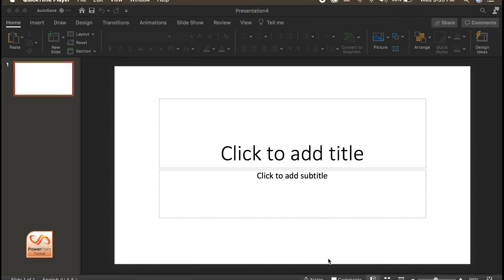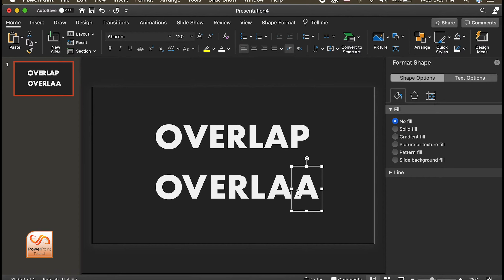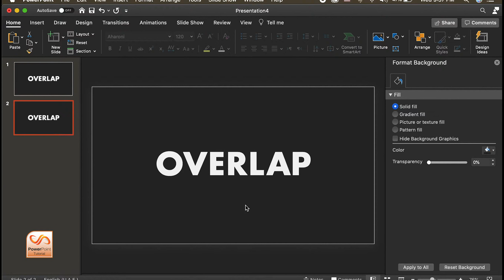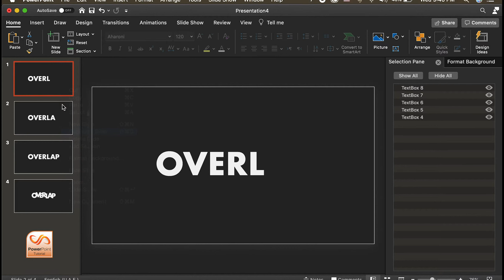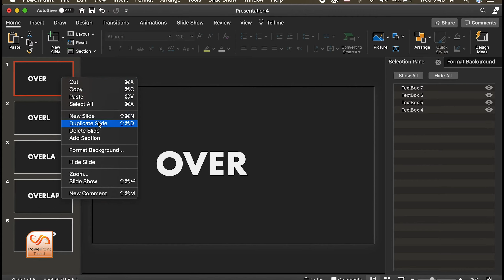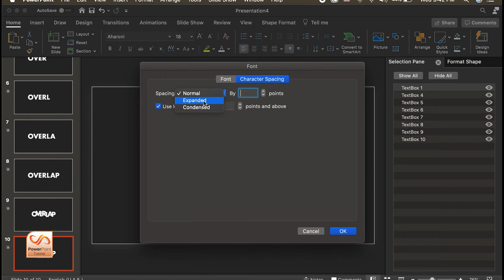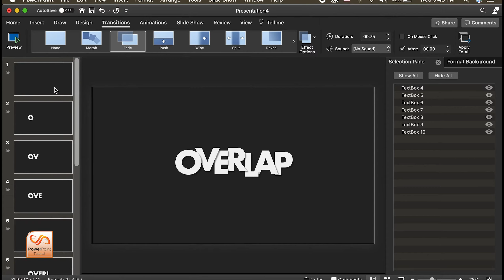How To Design and Animate a Logo in PowerPoint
Learn how to use PowerPoint to design and animate a logo